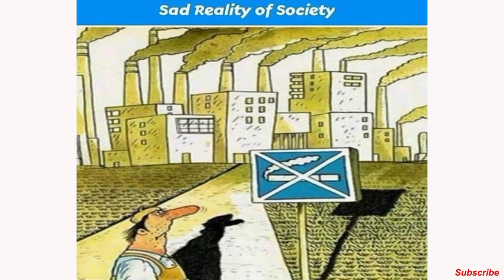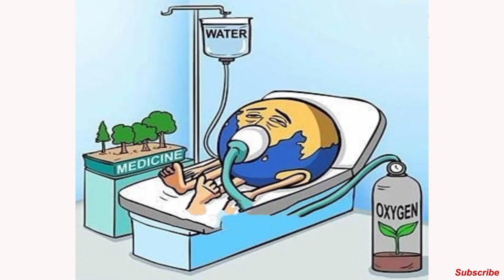Sad Reality Of Today's Modern World | Painful Pictures painfulpictures MotivationalPictures #7